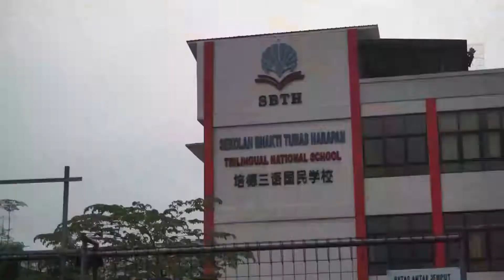SBTH BUKBER 2022 dan SYUKURAN LAB BAHASA